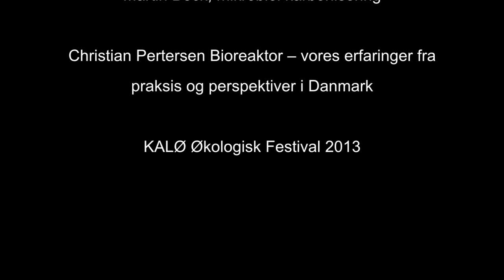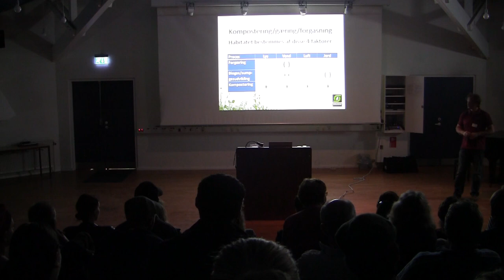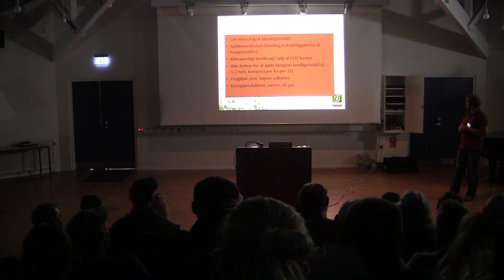Biomeiler mikrobiel karbonisiering en Dansk, Bioreaktor - vores erfaringer fra praksis:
Anvendelsen af ​​varme kompost opvarmning automatisk fører til produktion af høj kvalitet havejord. Med vores modulære design og nedbrydning er en Spaziergang.zur TechnikDie anvende varmen i Biomeilers automatisk fører til dannelsen af ​​høj kvalitet kompost fra Holz.Dieser er ækvivalent med eller endog højere end den varme, der anvendes til at vurdere, fordi han af grundlaget for dyrkning sunde fødevarer former. Dette er af stor værdi for os som indfødte magt -. Uanset om han vil bruge i din egen have, er fordelt blandt naboerne eller sælges for at finansiere den næste ovn 'En strålende kompostering proces' Translate with Google